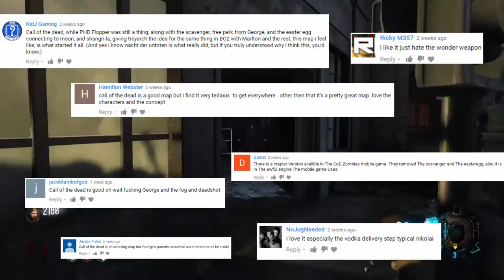What I Think Of The Map [Blank] #7 : GOROD KROVI